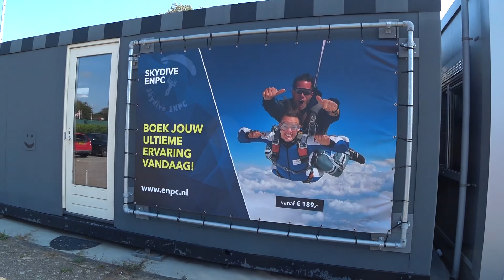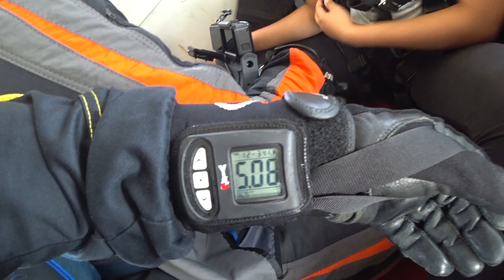Tandem Nikki @ Skydive ENPC 13-09-2020